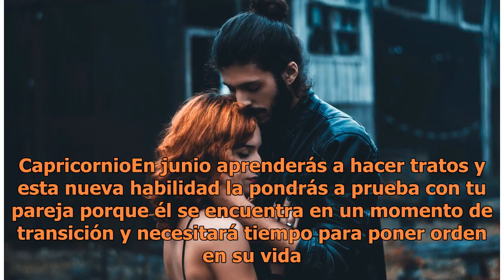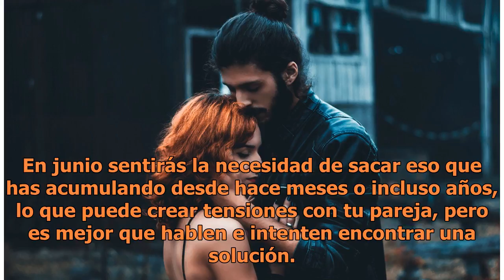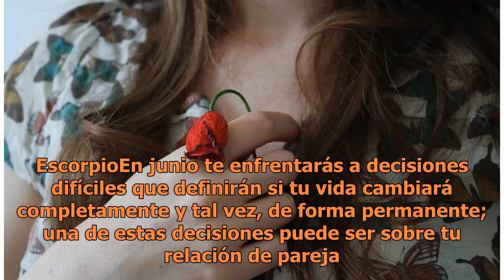Los signos del zodiaco que tendrán una decepción amorosa en junio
Los signos del zodiaco que tendrán una decepción amorosa en junio | Foto: Unsplash Estamos por comenzar el verano y es el momento perfecto para repasar qué nos deparan los astros en el terreno amoroso. Este mes, cuatro signos del zodiaco se enfrentarán a decisiones difíciles en cuanto a su relación ...